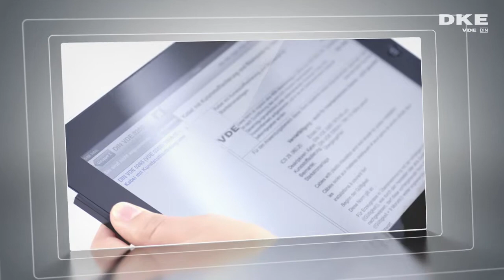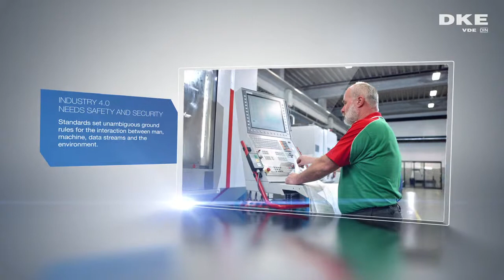Industry 4.0 - The Industrial Revolution